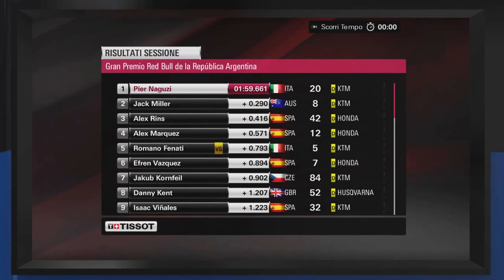MotoGP™14 carriera #4 playstation 4